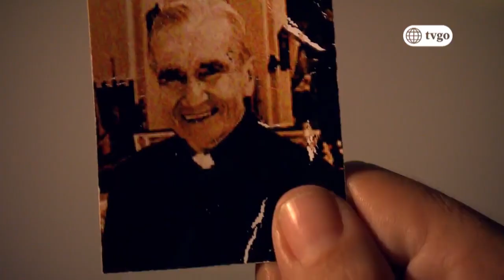Cumbia Pop: Abril fue detenida por la policía (Capítulo n° 64)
CumbiaPop Erick Elera, Elisa Tenaud, Andrés Wiese, Elisa Tenaud, Ximena Palomino

Juntémonos Más.